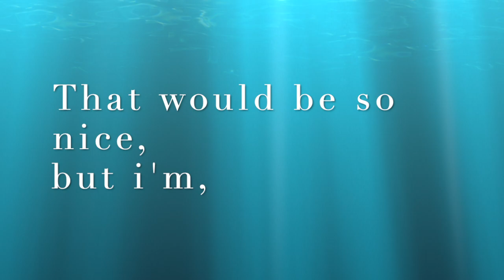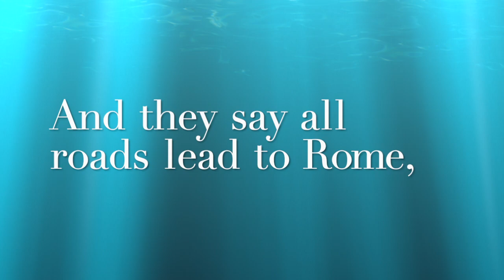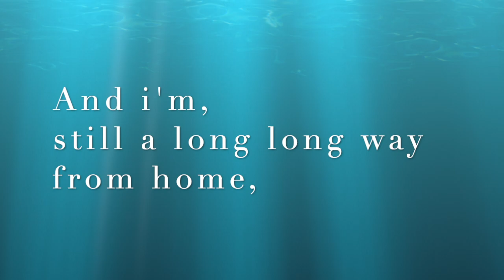Continenza Jazz - Long Way From Home (Lyric Video)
Credits:
Jacob Continenza - Vocals.
Zachary Continenza - Music, Piano, Bass, Master & Mix.
Rocco Continenza - Music, Lyrics, Cornet.
Noah Continenza - Video Editing, Creative Influencer.